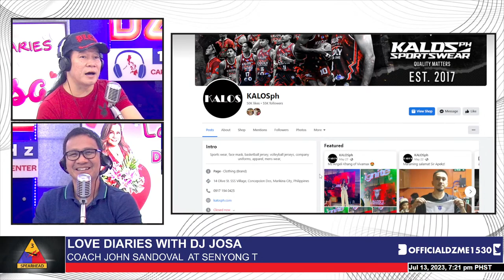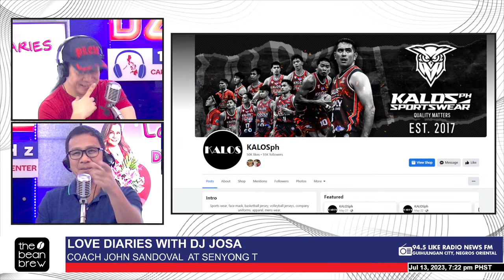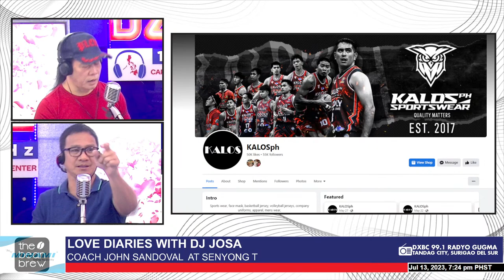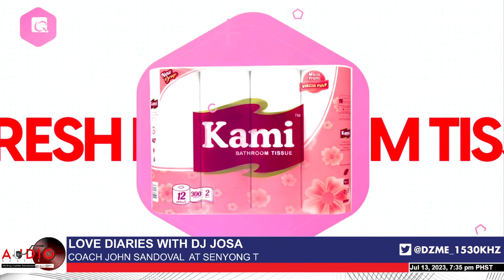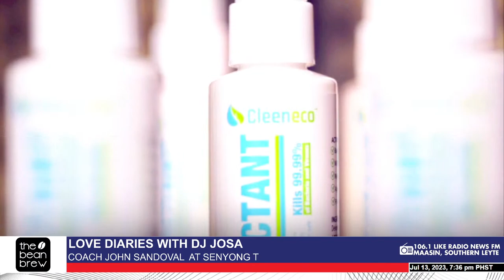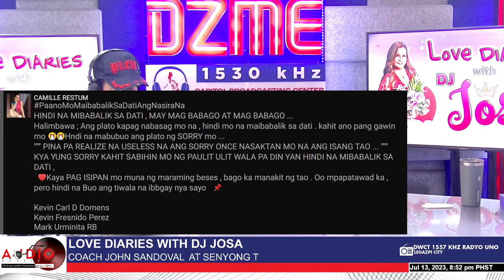Love Diaries with DJ Josa (July 13, 2023)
Disclamer: All audio/video is taken from Public Domain. Not intended to claim the music or video.